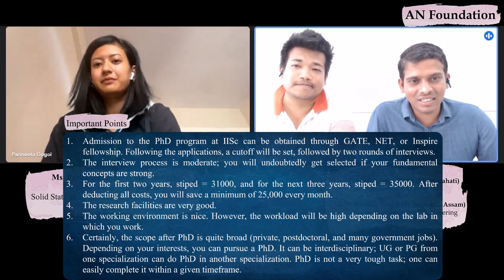Admission in PhD at IISc| Interview process|Workload|Facilities| Fee|Support|Scope|Faculty|Parineeta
Today we interacted with Ms. Parineeta Gogoi (PhD Scholar), Division of Chemical Sciences
,Solid State and Structural Chemistry Unit (SSCU), Indian Institute of Science (IISc) Bangalore. She has shared her experience, procedure to getting admission in PhD at IISc, workload, scholarship, facilities available, research and international conference support, faculties, work environment, scope and many more information. This information is very much crucial for students who are having plan to choose PhD as a career at IISc.